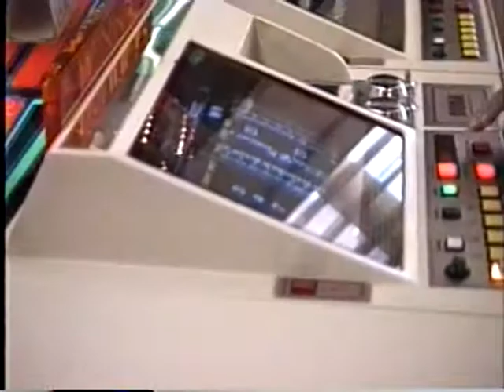有馬ヘルスセンター 懐かしい映像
有馬ヘルスセンター1962年開業
2001年には有馬ビューホテル別館日帰り温泉となり
有馬ビューホテルの一部として運営されていた
現在は「太閤の湯」としてリニューアル

当時一泊二日 12,000円とリーズナブル
館内施設は充実、マス釣りで釣ったものを
一匹1500円で刺身用に裁いて夕食に頂きました
活気のあった昭和の名残ですね

平成元年7.22に撮影した

有馬ヘルスセンター
神戸市北区有馬町池の尻292-2
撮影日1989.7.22